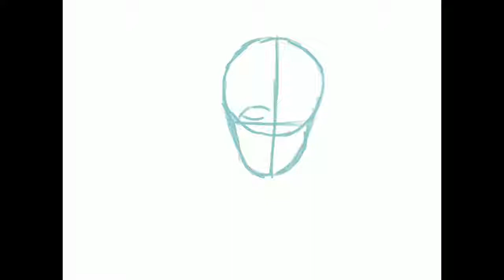Speed Drawing | New Supreme Design!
I love Morty. - Rick and Morty
San Holo - One Thing